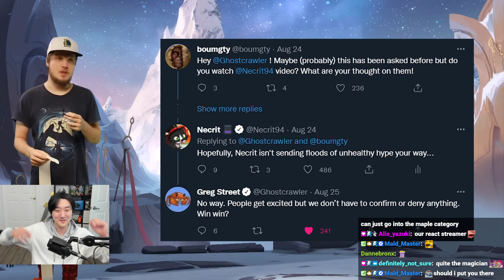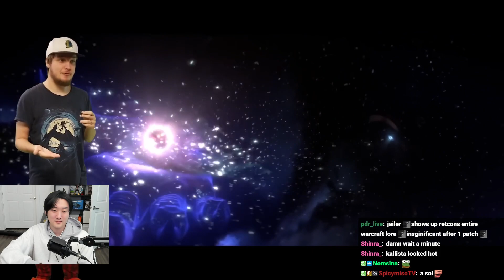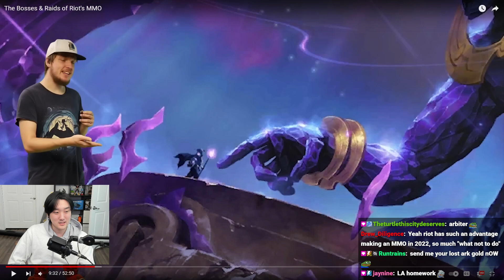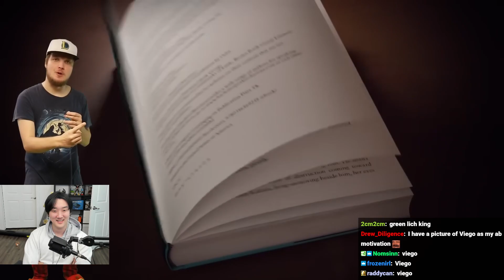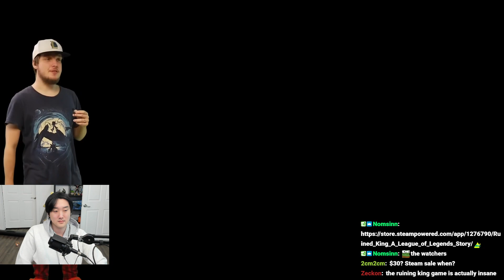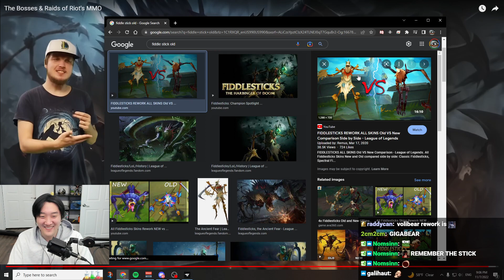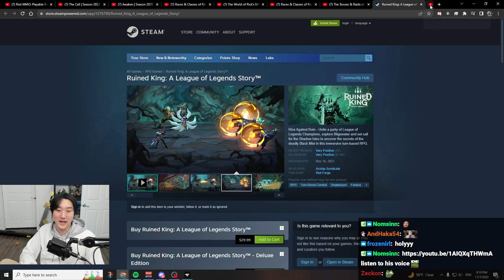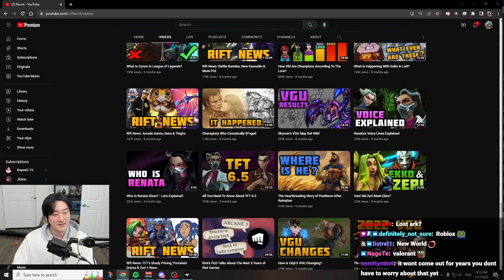WoW Player Watches "The Bosses & Raids of Riot's MMO" By Necrit